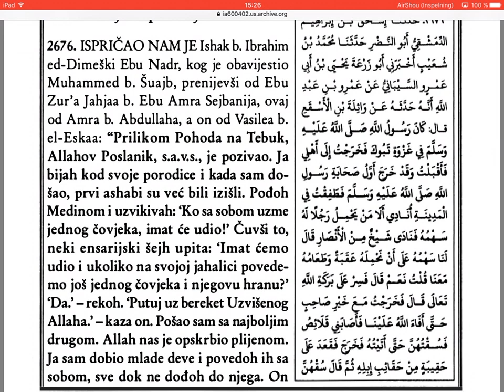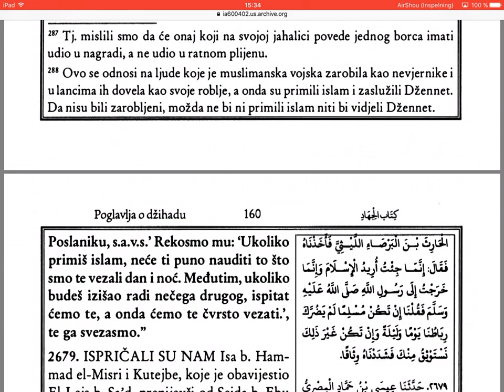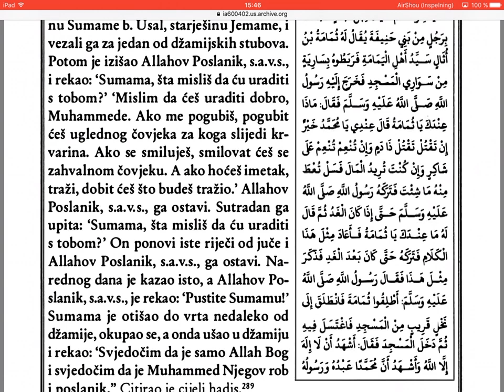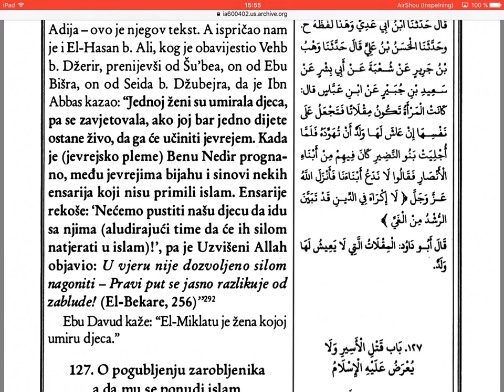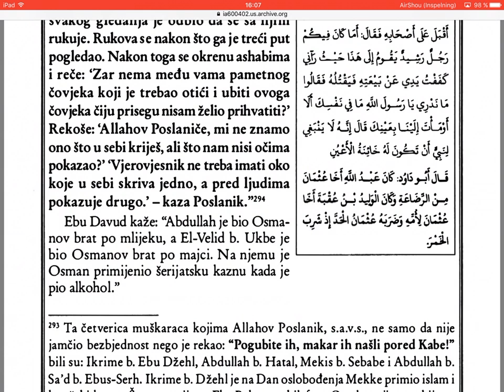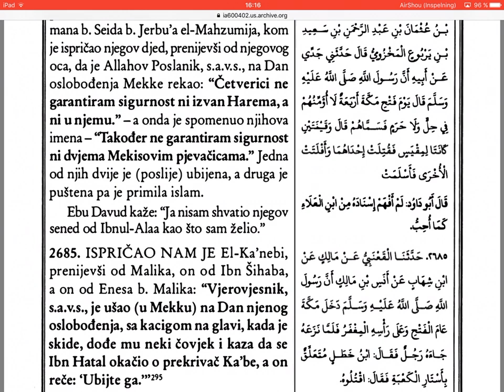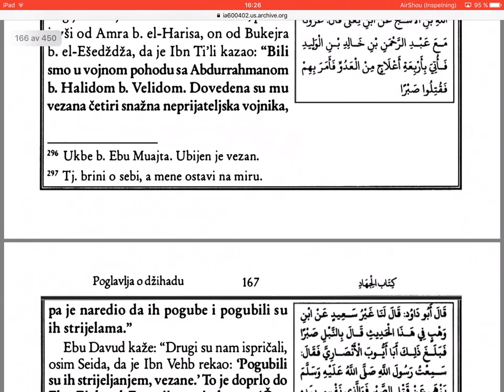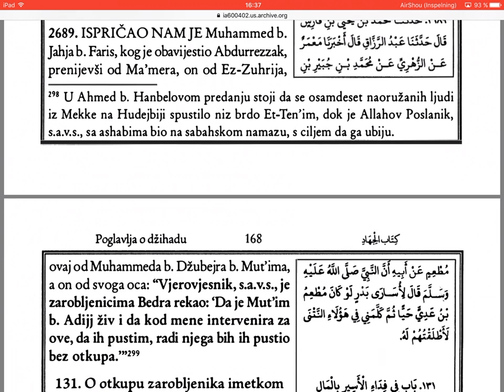Sunen, zbirka hadisa, Ebu Davud (2676-2689) - 149 dio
Sunen, imam Ebu Davud.